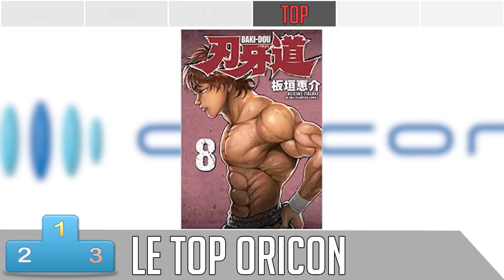OTAKTU #1 | L'actu Otaku/Manga/Anime/Gaming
Bonjour les amis ! Aujourd’hui c’est le premier épisode de OTAKTU le journal d’actu des otaku on y parle de manga, anime , jeux vidéos et pleins d'actu du japon !
J’espère que vous allez kiffer, j’ai beaucoup travaillé dessus alors n’oublie pas le pouce bleu si tu a apprécié : D

MES SITES

PARTENAIRES

( microsoft points et abonement 50 pour cent moins cher )